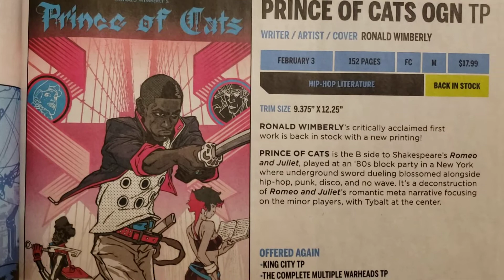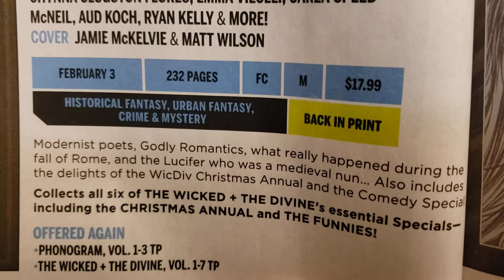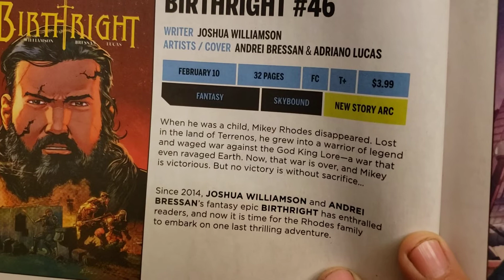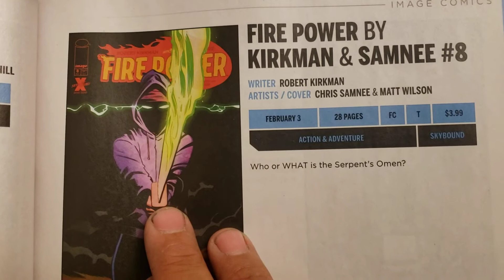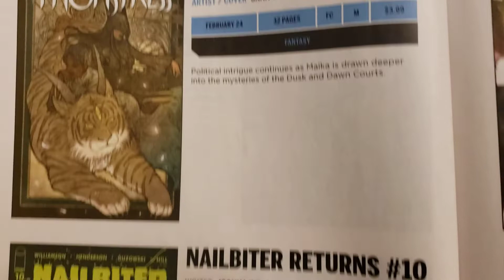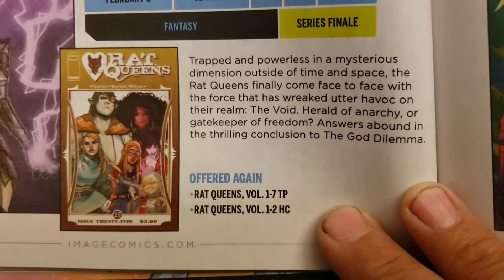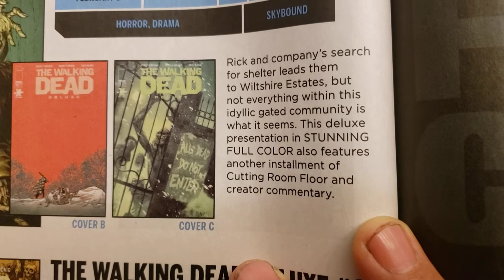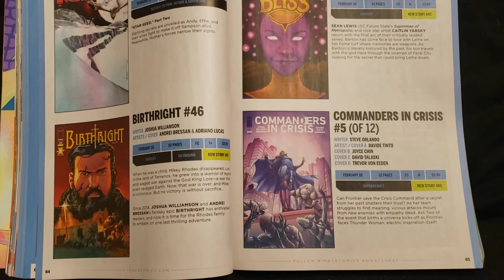Image Comics Previews for February 2021! Part #2 of 2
So many cool comics!
I'm liking Ha-Ha #2, Ice Cream Man, Fire Power too!
Any questions or suggestions, please leave them in the comment section below or gmail at...